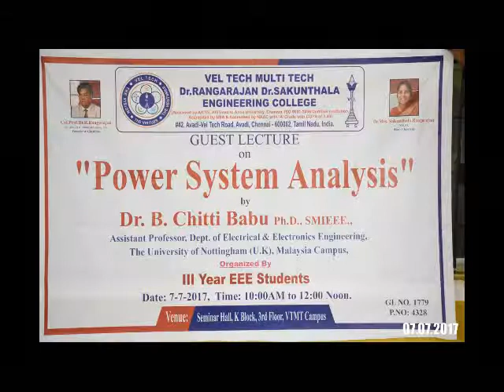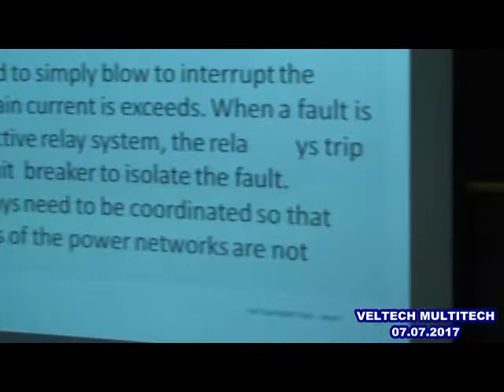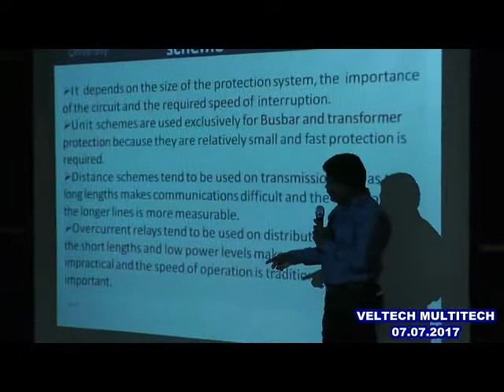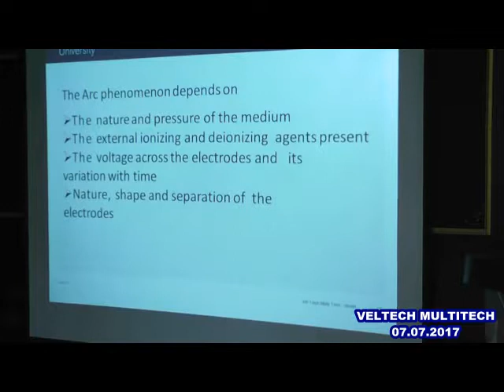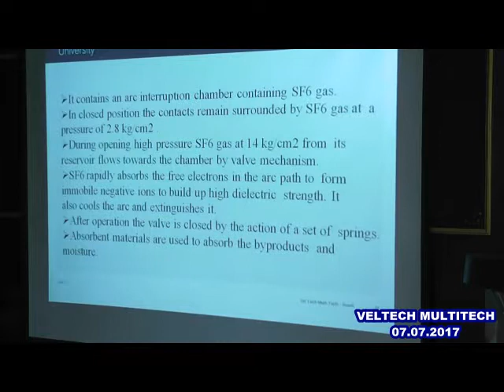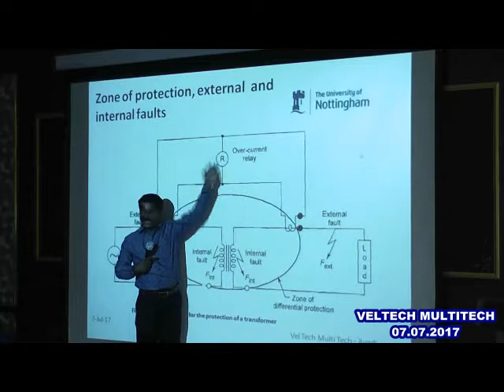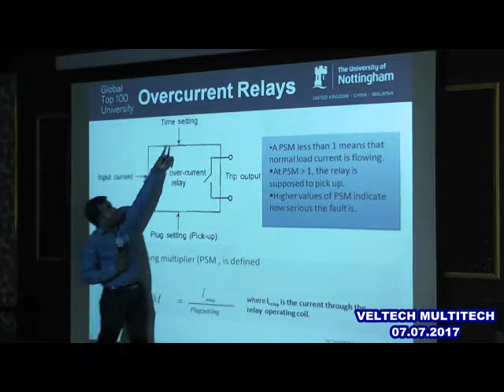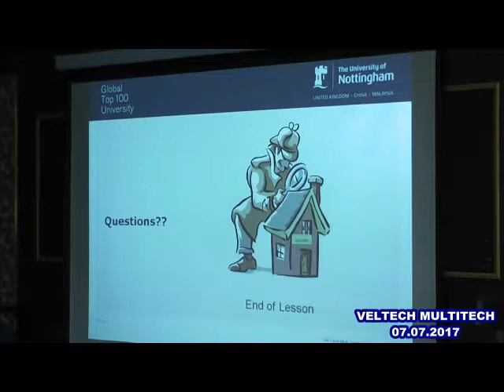VELTECH MULTITECH DEPT OF EEE GUEST LECTURE - 07.07.2017